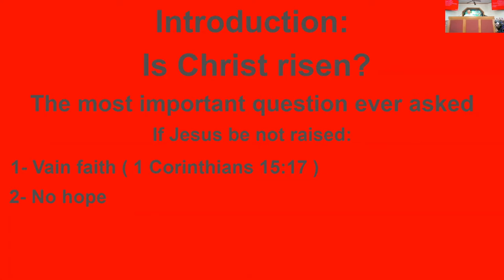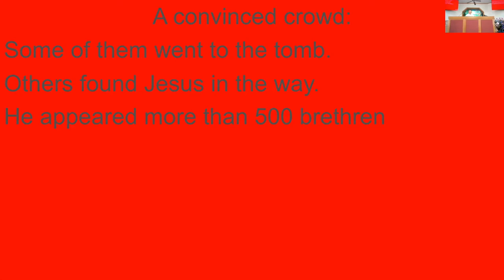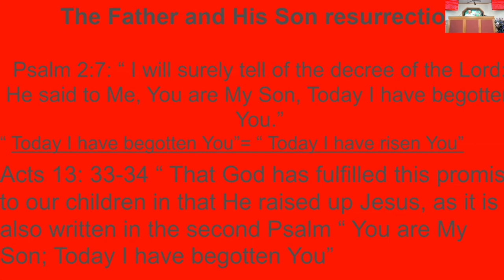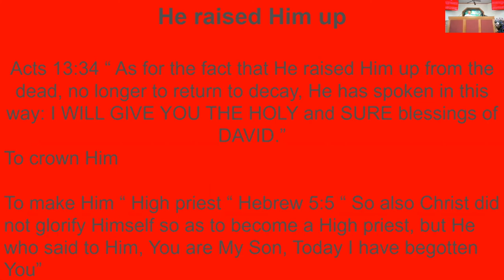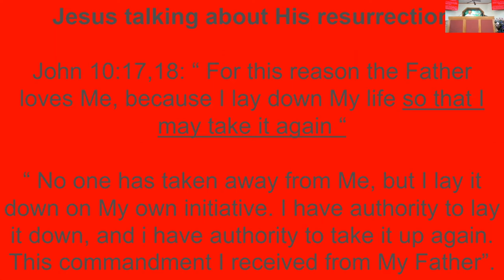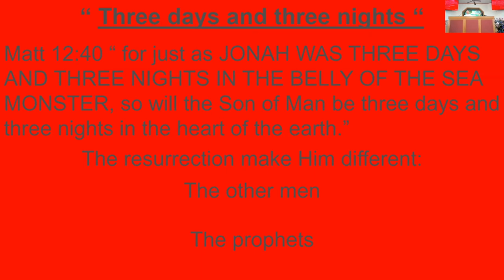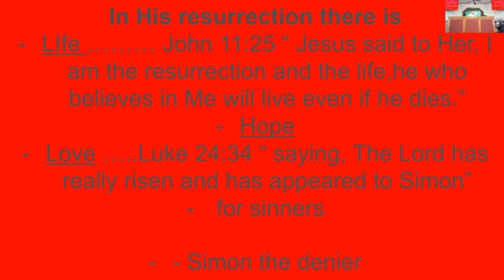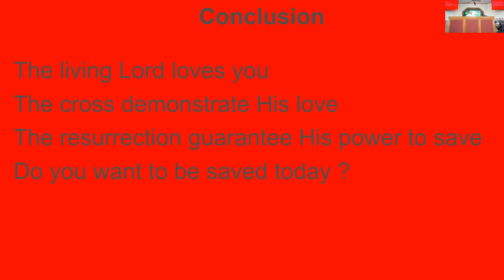September 05, 2021 - Carlos Osorio - The Lord Has Really Risen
Message by Carlos Osorio titled “The Lord Has Really Risen”